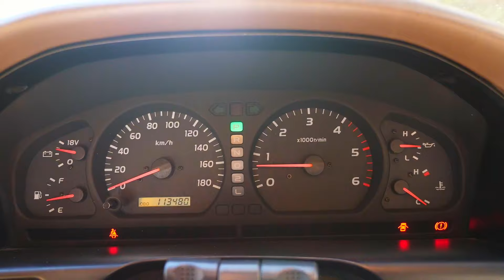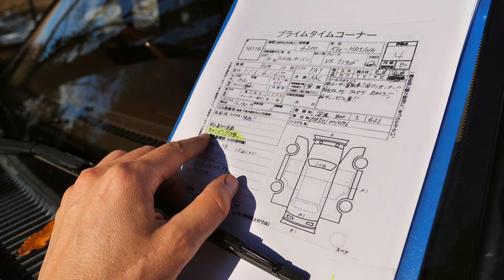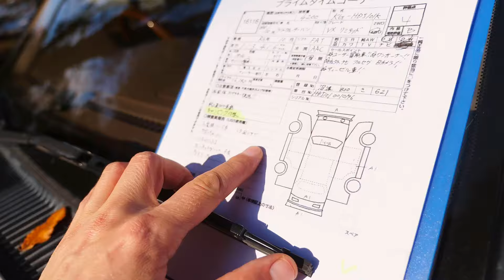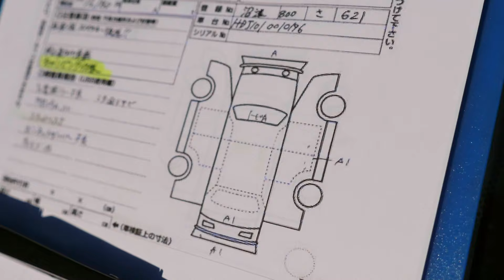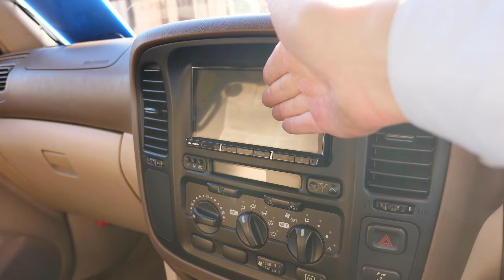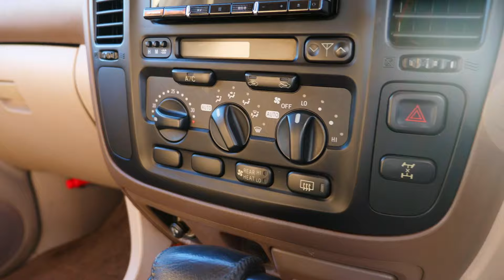1998 Toyota Land Cruiser VX Limited (USA Import) Japan Auction Purchase Review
Vehicle Purchased and Exported from Japan

00:00 Intro
00:15 First Look
01:59 Auction Sheet Review
05:53 Exterior Tour
08:57 Interior Tour
14:21 Wrap Up

Derek Weldon